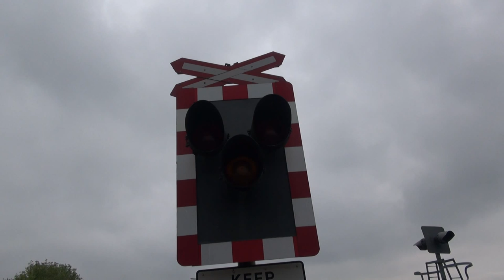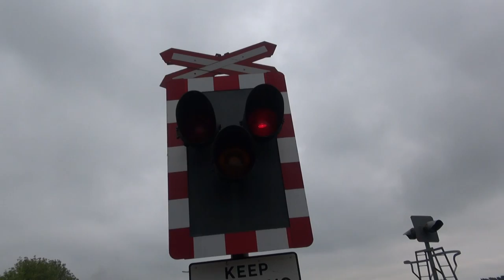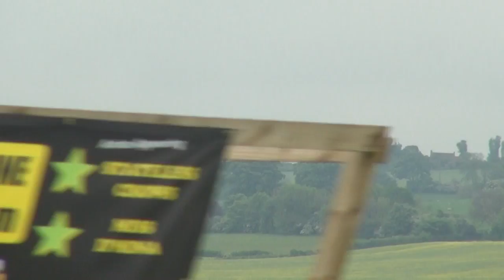Bittern's visit to the Wensleydale Railway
This video shows Bittern's visit to the Wensleydale Railway. Firstly at Finghall then Aiskew on 23/05/14 doing a test run, then on 24/05/14 during its trips with passengers.